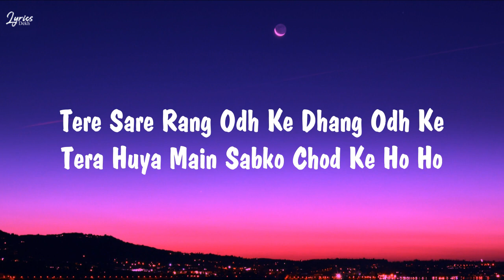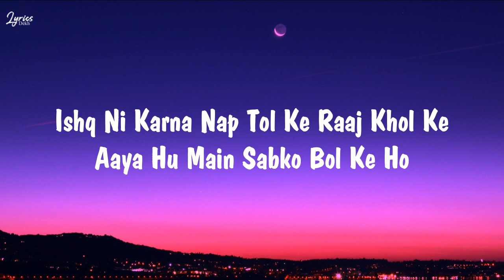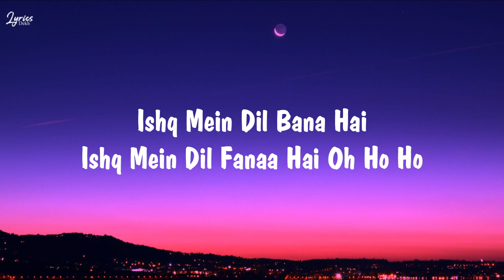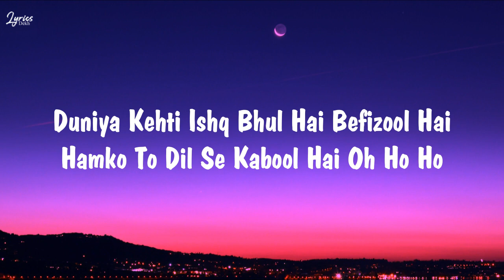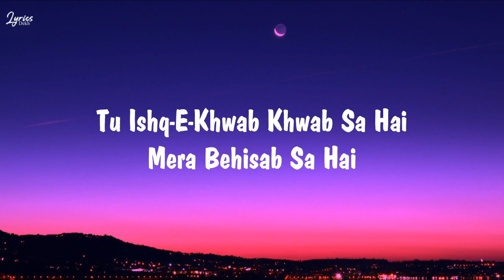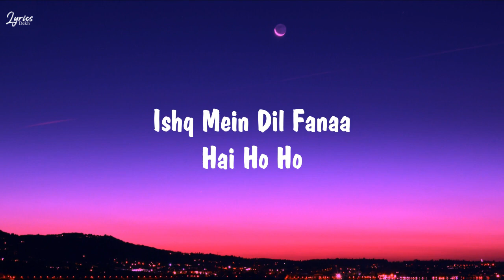Chaleya LYRICS | Jawan | Arijit Singh